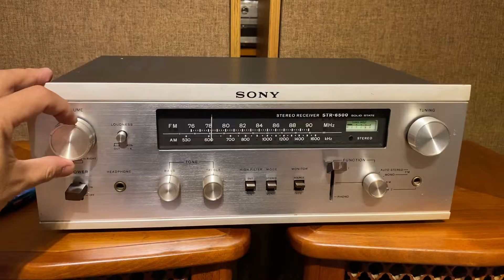Sony Str-6500 1970’ chất âm hoài cổ, mộc mạc .Giao lưu 3tr5 0946101332